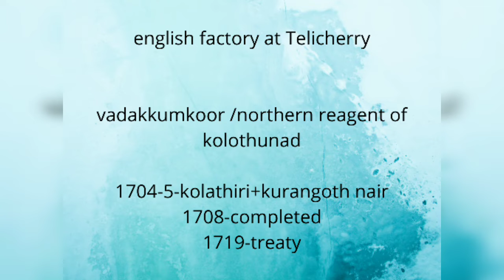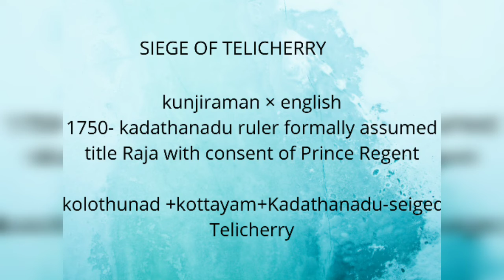Kerala history class 7for kas Kerala Kerala administrative services kas 2020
for more pdf to study